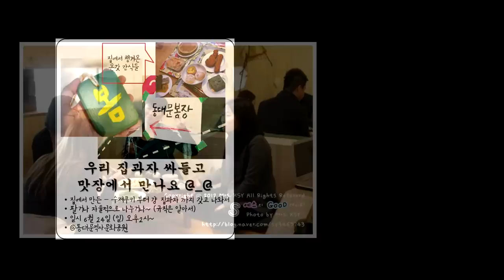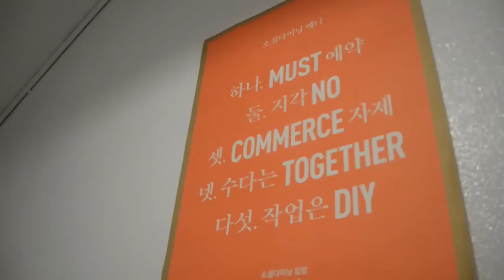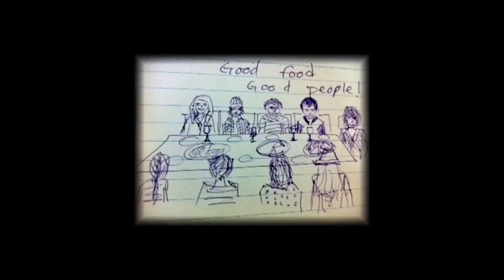[Video C] 진화하는 소셜다이닝 - 낯선 사람들과 밥먹기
* 진화하는 소셜다이닝 - 낯선 사람들과 밥먹기 * 기사 바로 가기 →
낯선 사람들과 모여서 식사를 하는 소셜다이닝(Social Dining)이 화제다. 소셜다이닝으로 유명한 집밥(zipbob.net)의 사이트 누적 방문객 수는 1,800만여 명이다. 수많은 음식과 가게들이 넘쳐나는 이 시대에 왜 소셜다이닝에 관심 있는 사람이 많을까? / 김채호 기자